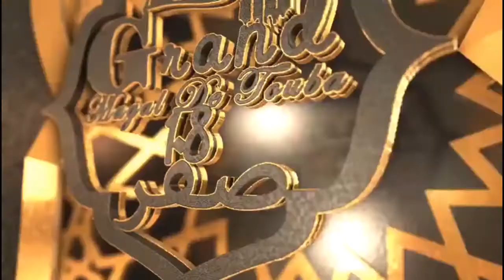Les grandes Conférences du Magal de Rawdu Rayahîn.Thème: La vie et l'œuvre de S.Ibrahima MBAKE Cajor